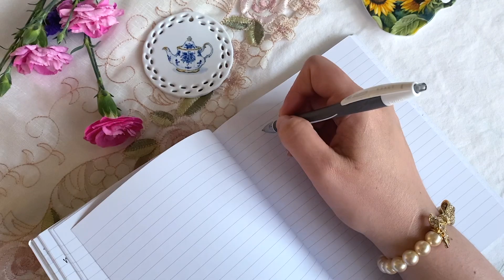How to Host A Splendid Afternoon Tea SafeAtHome Edition 💙 MissJustinaMarie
I hope this video gives you some ideas and inspiration on how you can still make Easter, Mother's Day, birthdays, or anniversaries special by hosting an intimate and casual afternoon tea at your home using items you already have or can pick up at your next adventure to your local grocery store.